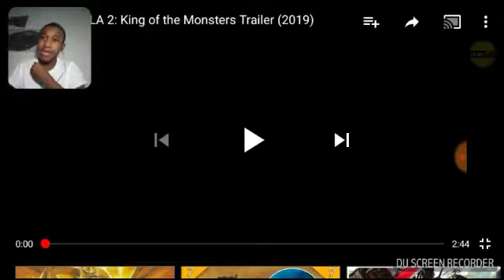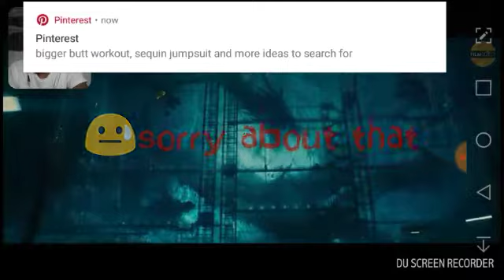Godzilla 2: king of The monsters: long live the king❗❗❗❗😆😨😱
Sorry guys if there's no link into the description but hopefully you guys enjoy the video sorry if I took so long I was so busy playing Monster Hunters world seriously you guys should try that game if you have a PS4 because that game is very stressful and yet fun at the same time